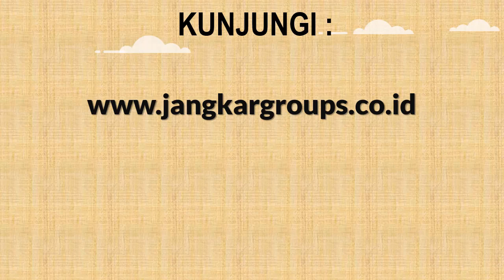Legalisir Sertifikat Akreditisasi BAN PT Kampus Institut Sains Dan Teknologi Akprind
Legalisir Sertifikat Akreditisasi BAN PT Kampus Institut Sains Dan Teknologi Akprid